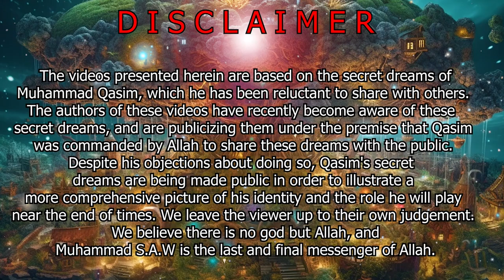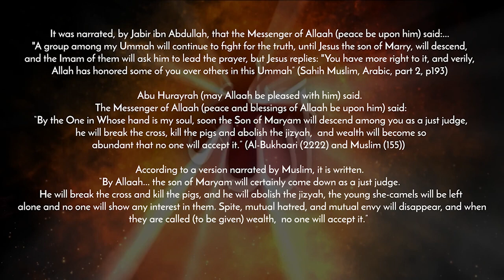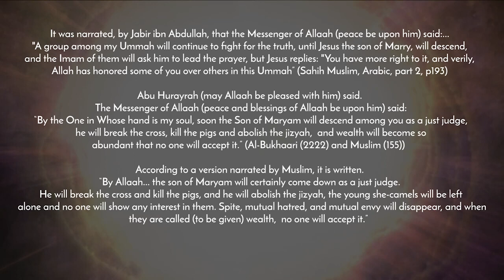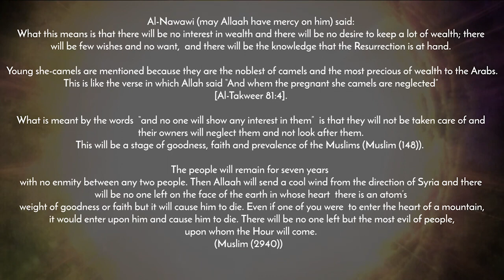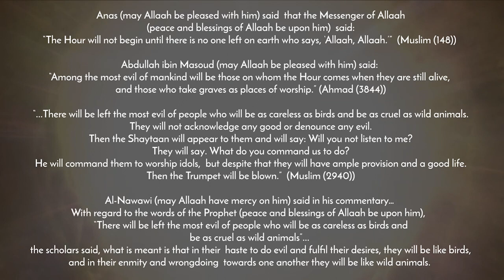Imam Mahdi and The Awaited Messiah : Secret Train